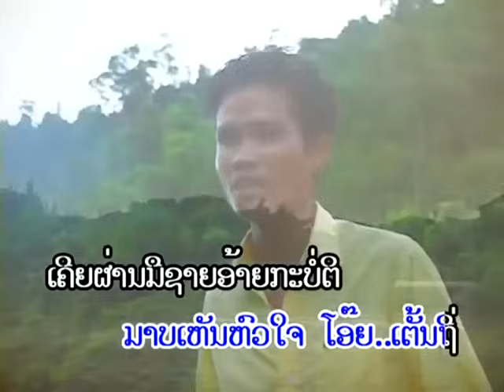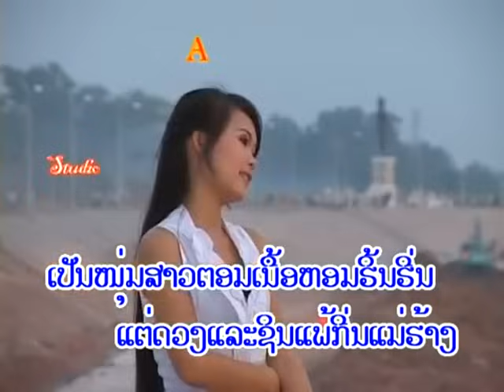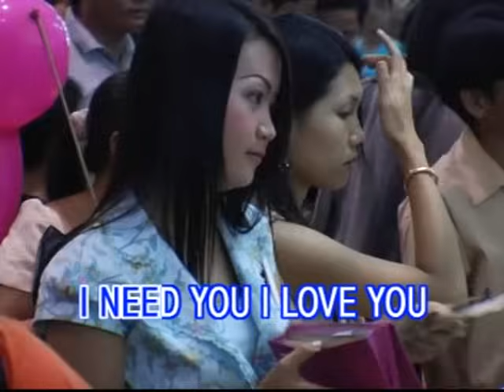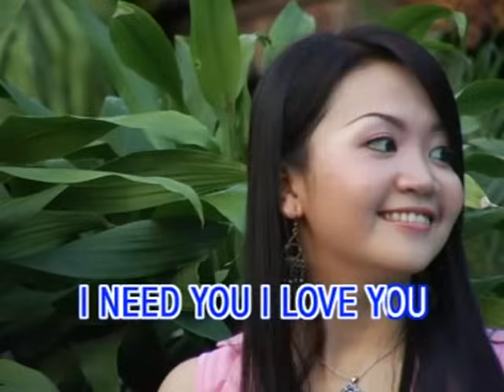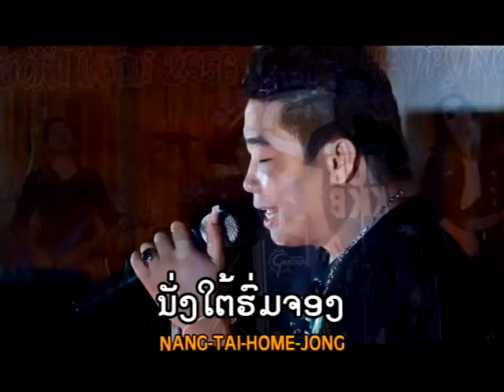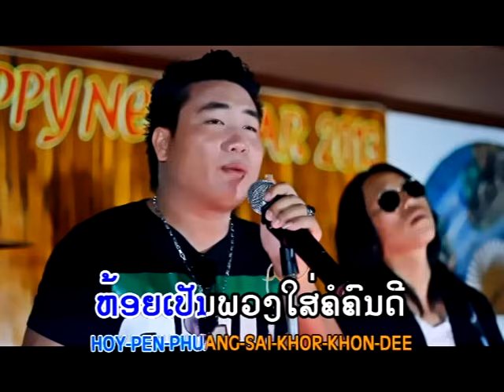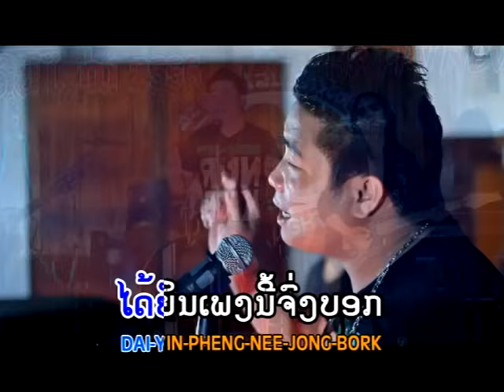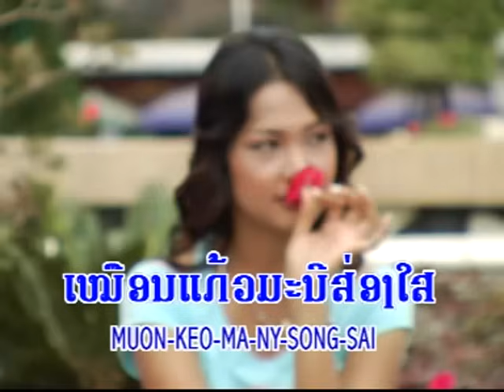BEST LAOS OLD SONG COLLECTION-LAO SONG NON STOP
laos song youtube 2016,
lao song 2015,
lao song mix,
lao song karaoke,
lao music mp3,
laos song 2012 new,
lao love songs,
lao song 2014,
lao song 2016
laos karaoke song 2016